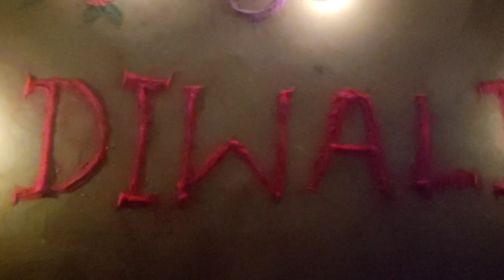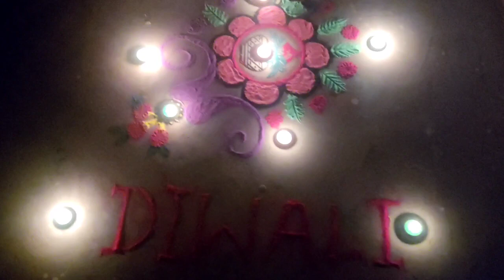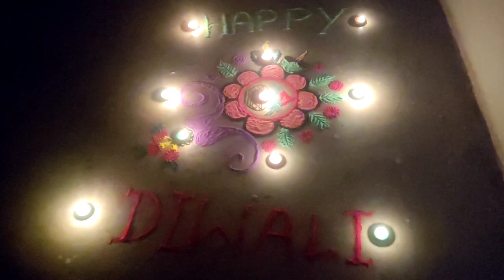diwali rangoli designed | simple Rongoli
happy diwali, celebrating diwali, rango,diwali rangoli designed | simple Rongoli | rangoli designed|